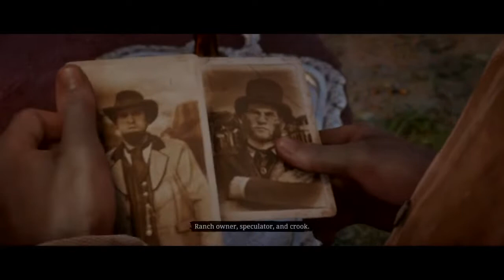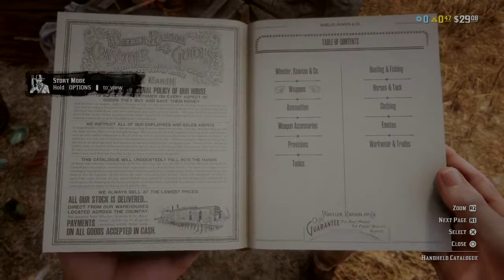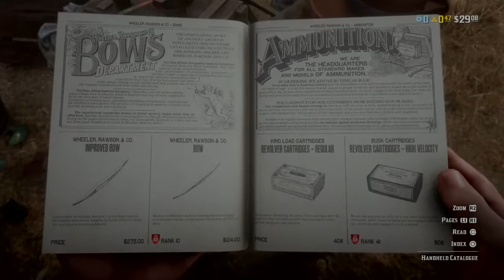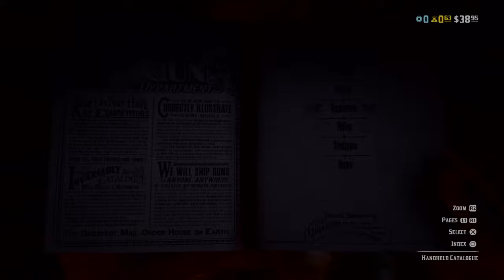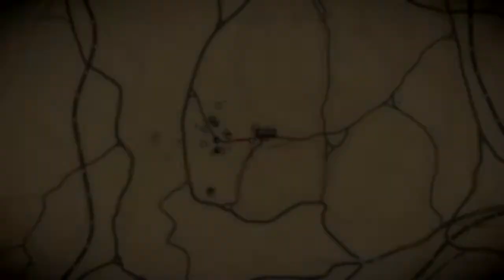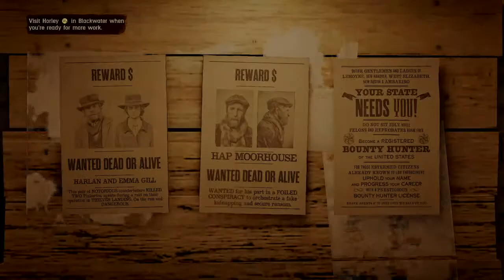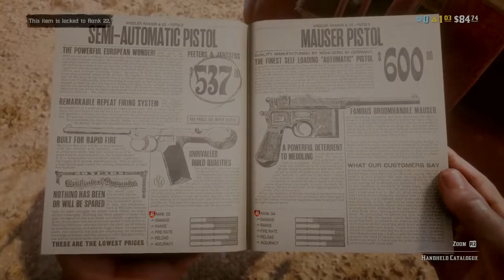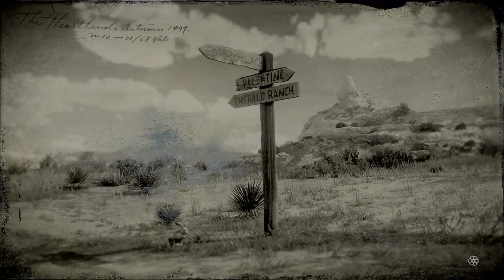DJango Foo LETS PLAY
DJango played by kiddzion